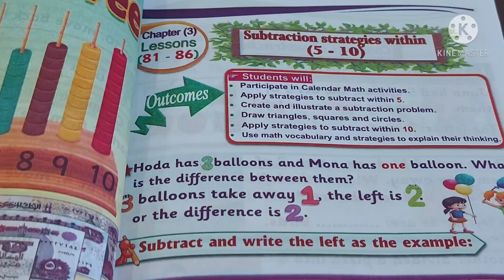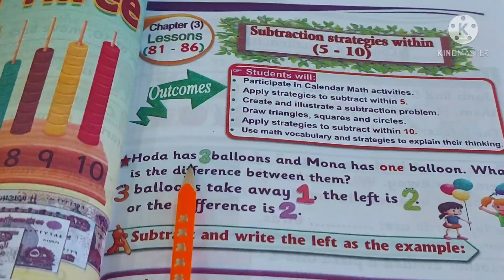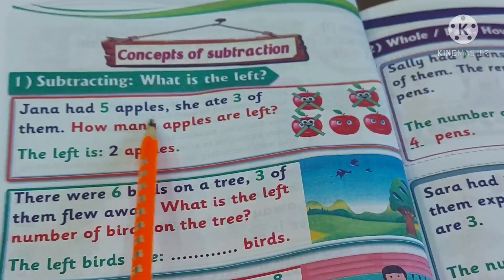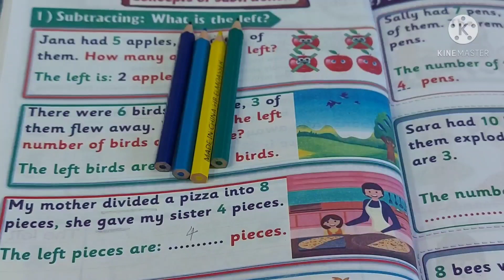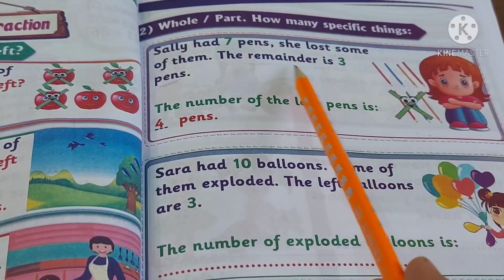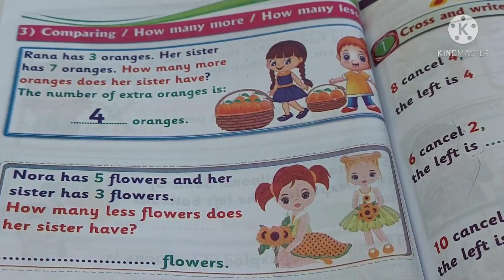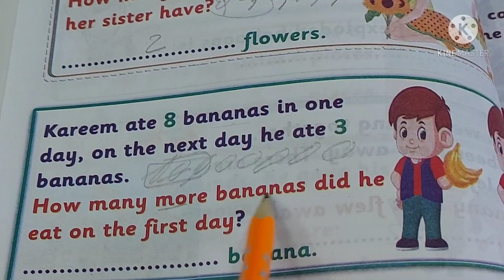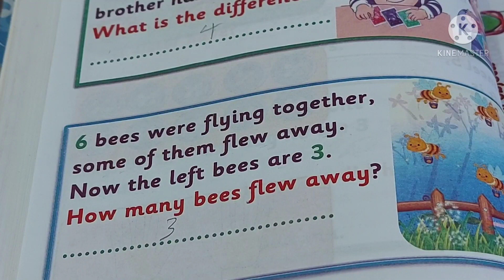ماث كجى وان Lessons (81 & 86) من كتاب الباهر ازاى اشرحه لابنى بطريقه سهله الترم الثاني subtraction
math,  kg1, lessons ( 81 & 86 )